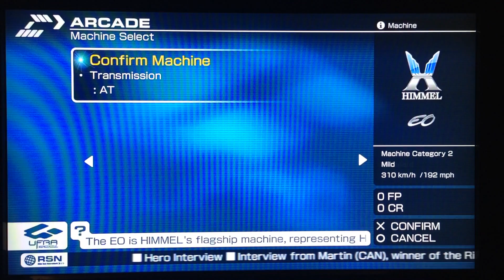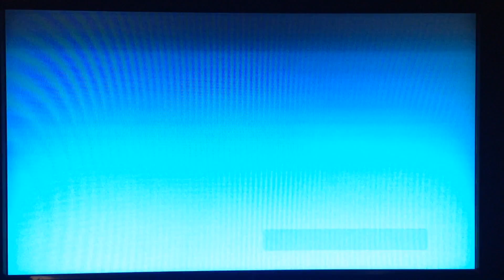Ridge Racer 7 (PS3) Demo Gameplay #1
A second Demo Gameplay is here!! : D

Game: Ridge Racer 7
Developer(s): Namco Bandai Games
Publisher(s): Namco Bandai Games
Series: Ridge Racer
Platform(s): PlayStation 3
Release Date(s): 11th - 13th November, 2006 (Japan and North America)
23rd March, 2007 (PAL)

Game Mode: Arcade Mode
Event Type: Overtake 13
Track: Mist Falls
Car: Kamata RC410